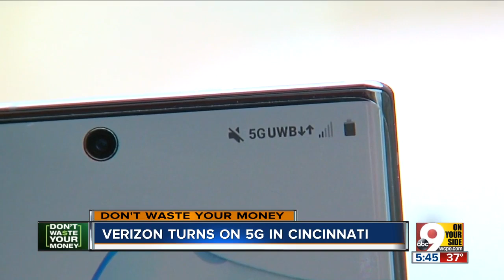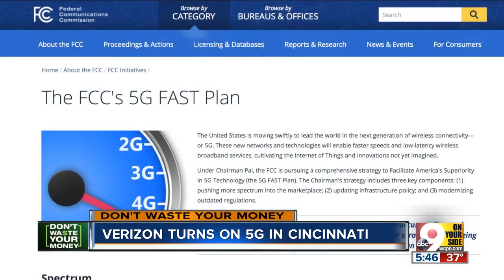Verizon flips the switch on 5G service in Cincinnati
The new cell towers on top of Great American Ball Park have just gone live, which means that Cincinnati finally has 5G Ultra Wide Band cell service, the 34th US city to see the rollout.